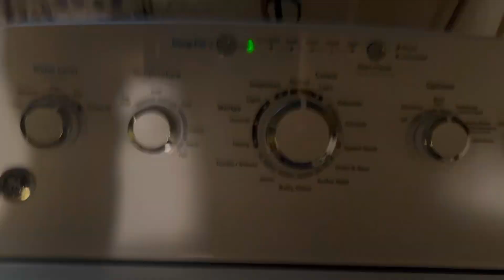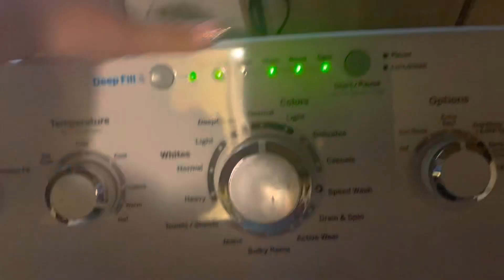Count down day number 4!!!